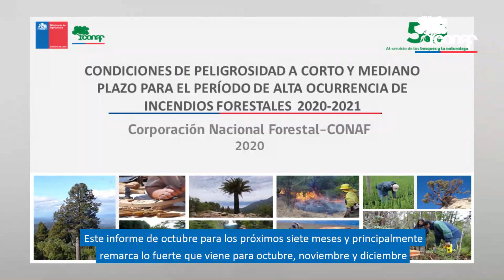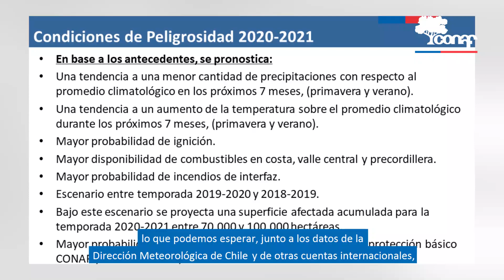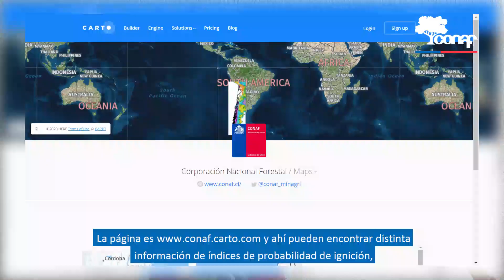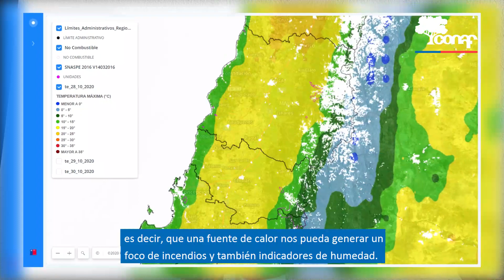Pronóstico riesgo de incendios forestales para noviembre y diciembre 2020